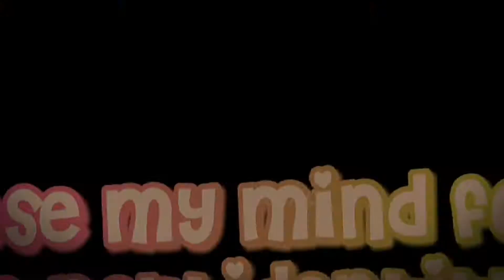i edited izz bc why not! 💘☀️ // scheduled! 💞🔥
i made this edit like a week and a half ago 💀👏